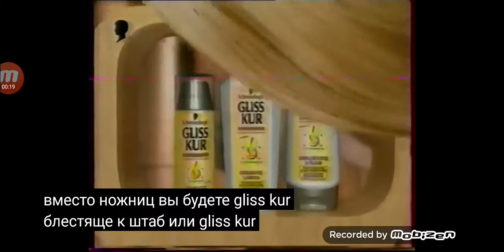schwarzkopf gliss kur блестящий каштан шампунь бальзам сияющий блонд шампунь бальзам 2005 реклама